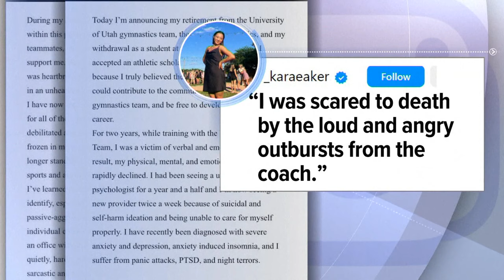World champion gymnast Kara Eaker announces retirement, cites abuse from University of Utah coach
The 20-year-old gymnast says her mental health declined due to "verbal and emotional abuse" from a coach over the team.